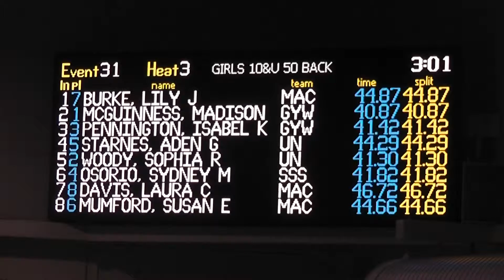Carolina Ricciardi - NSS Invitational - 50 meters back